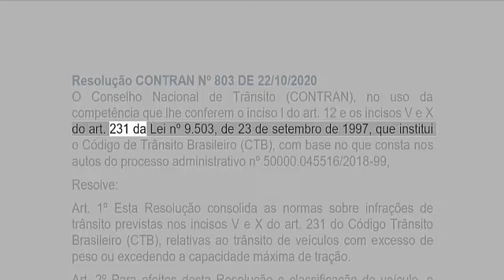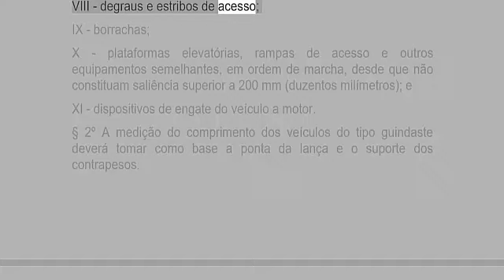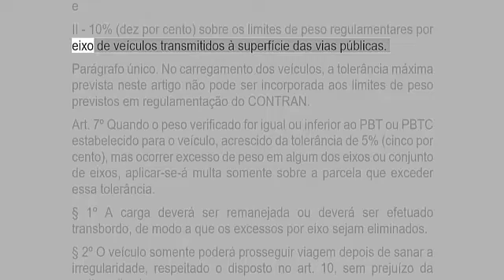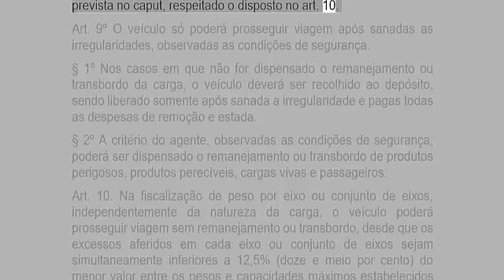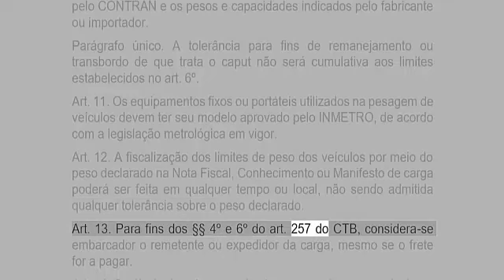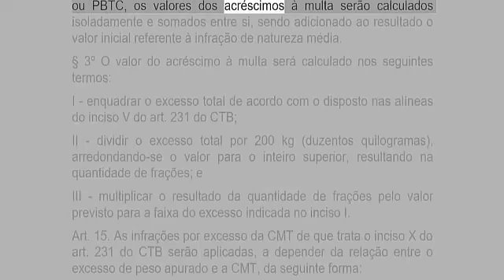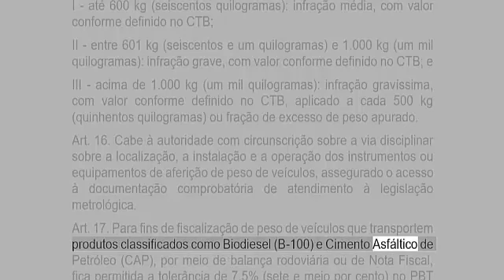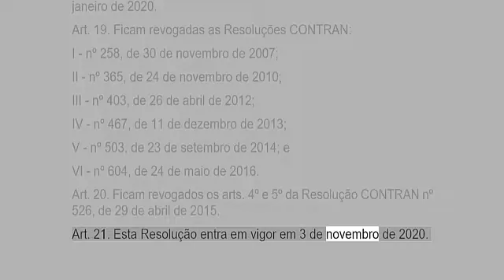RESOLUÇAO CONTRAN nº 803 de 22/10/2020